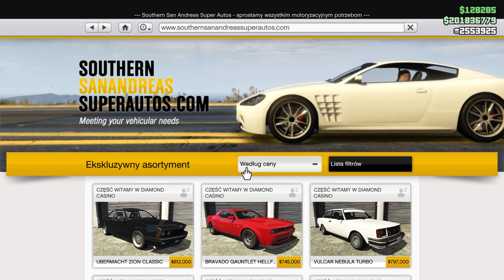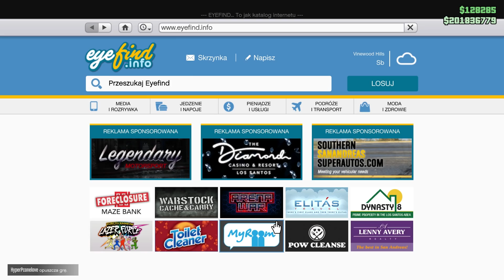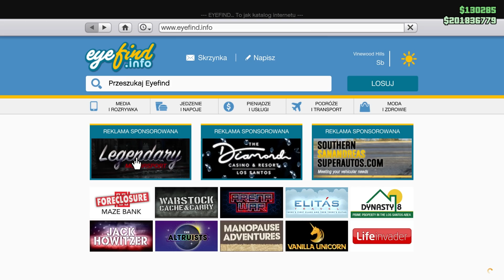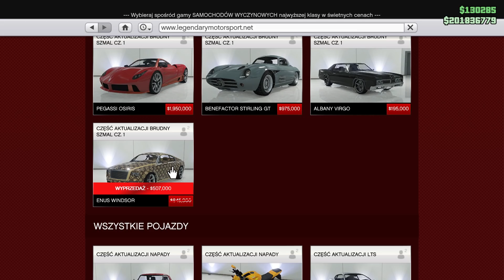NOWOSCI, PREMIE - CO NOWEGO? - GTA ONLINE